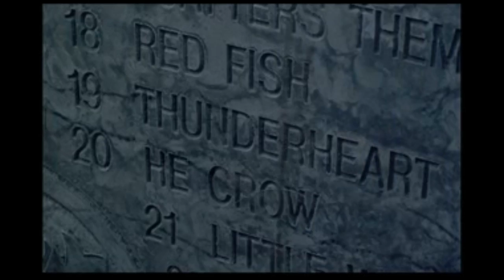Wakinyan Cante (Thunder Heart) Fan Made Video